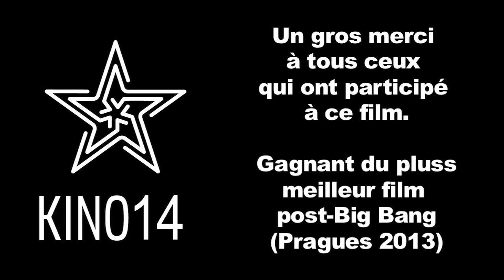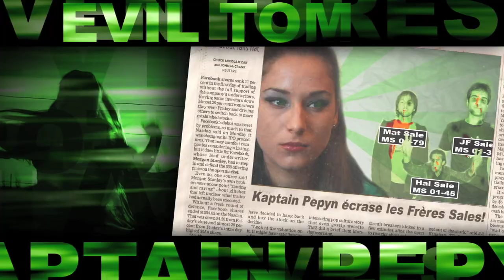Le vol de sacoche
Sa majesté Mathieu Pépin présente la 9e aventure civile de Kaptain Pepyn et Evil Tom. Madame Casgrain s'est fait voler sa sacoche et appelle au secours. Nos super héros sauront-ils sauver la précieuse bourse? Un film aux échos internationales qui interpelle les couches les plus profondes de l'inconscient collectif.

Drums - Mike Albanese
Guitare - Bryant Williamson
Guitare - Jace Bartet
Bassiste - Luke Fields
Gamer - Noah McCarthy